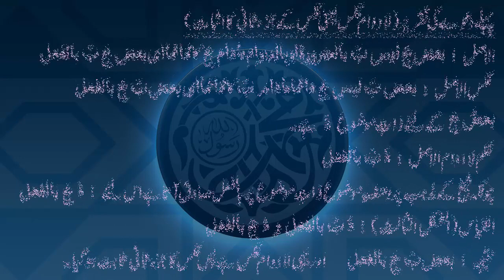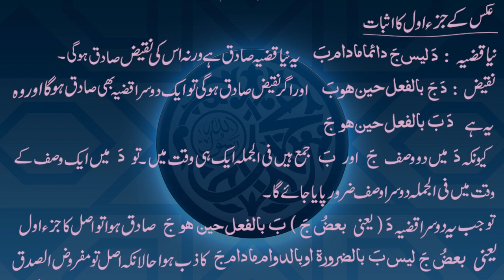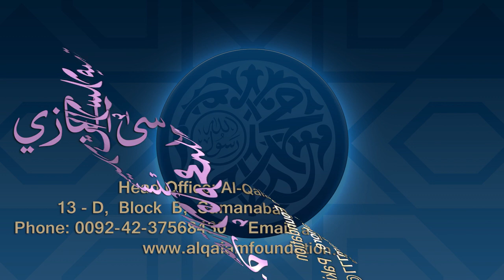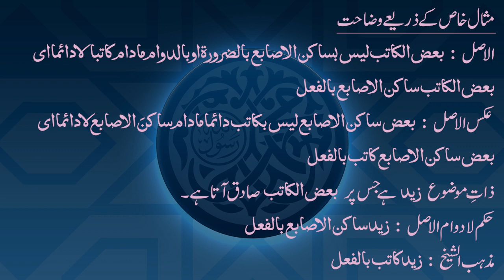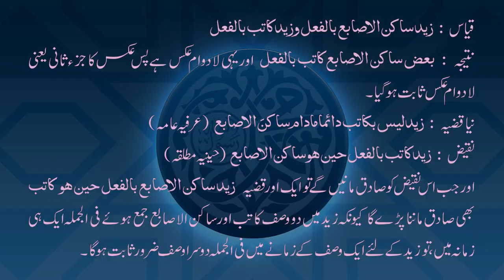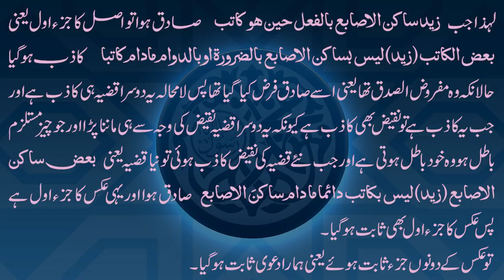Sharh-e-Tahzeeb Dars - 092 - Page - 042 - Maulana Muhammad Zuhair Ruhani Bazi - 20/01/2021